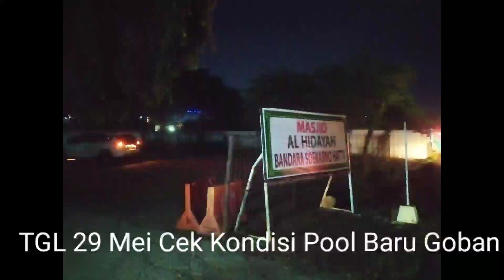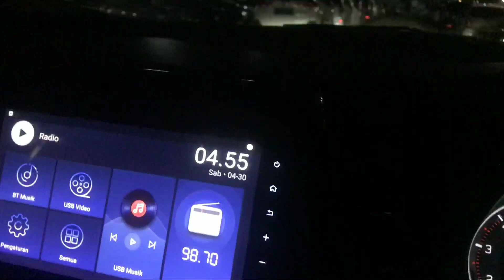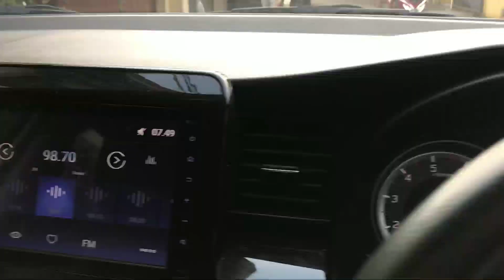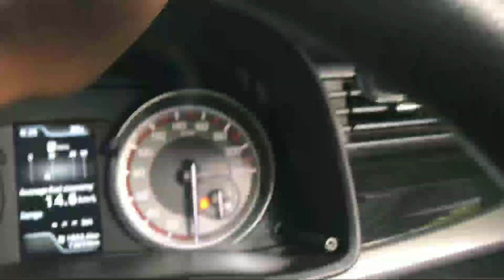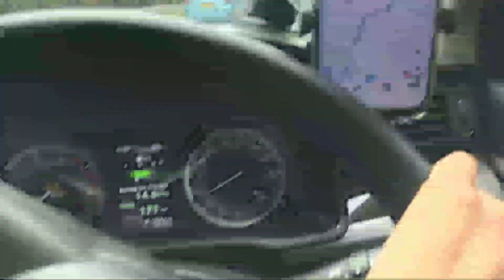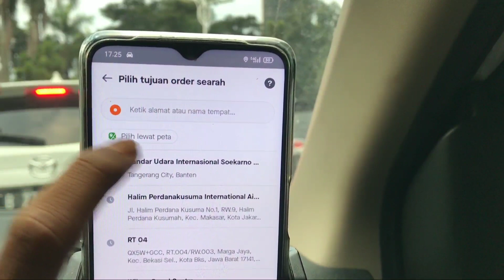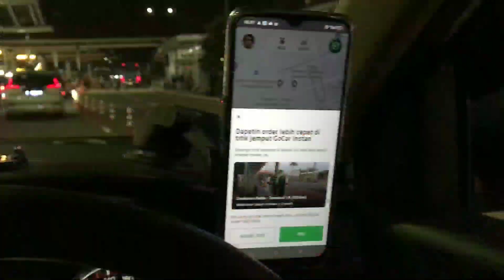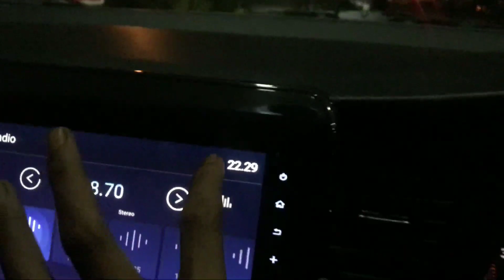Perdana | gojek gocar instan bandara soekarno hatta | setelah tutup 4 bulan, pas buka langsung gacor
selalu ada cerita di setiap order nya

penghasilan
pendapatan
anyeb
gacor
soekarno hatta
bandara
sortir
gopartner
orderan
tupo
jemput
Grab
Grabcar
Experiment
Experience
Kejar Bonus